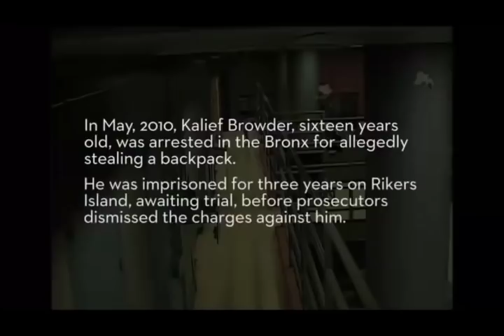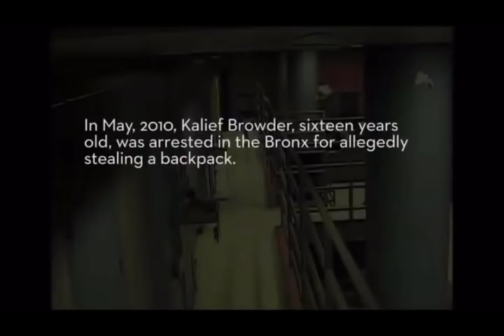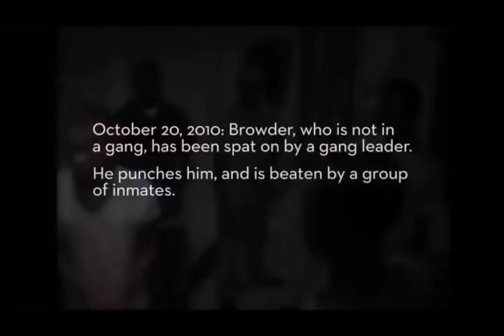Kalief Browder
ly in the morning on Saturday, May 15, 2010, Kalief Browder and a friend were returning home from a night out at a party in the Bronx. While en route, the young men were stopped, searched, and subsequently arrested by police officers on suspicion of theft. Originally, police told the two teens they were just reported as having stolen a backpack. Minutes later, the teens were told that the alleged victim in question was actually robbed two weeks prior.
What at first seemed like a routine check and questioning turned out to be far more complex. After the arrest, the two teenagers got their fingerprints taken at the 48th Precinct, and then were transferred to Central Booking at the Bronx County Criminal Court. A day later, Kalief was officially charged with robbery, grand larceny, and assault, The New Yorker reported. Unable to make his bail of $3,000, he was sent off to Rikers Island, a 400-acre island in the East River, between Queens and the Bronx, that houses one of the nation’s most notorious jail complexes. Kalief would go on to spend three years there — a lot of which was spent in solitary confinement — all while maintaining his innocence until the case was eventually dismissed. Kalief died by suicide a few years after his release.
The Kalief Browder’s life was told in a six-part documentary that debuted in March, Time: The Kalief Browder Story, which explores his case in its full scope. Executive produced by Shawn 'Jay Z' Carter alongside Harvey Weinstein, the miniseries is a compelling and moving portrait of Kalief Browder that exposes the hard truths of racial inequality within the criminal justice system. 'There was humanity there that we can't just look over,' says director Jenner Furst in an interview with Teen Vogue. A combination of first-person accounts from family members, friends, and public figures, cinematic re-creations of key moments in Browder’s life, and surveillance footage from his time at Rikers, it's a series that will, as Furst says, challenge our 'fundamental understanding of American liberty and human rights.'